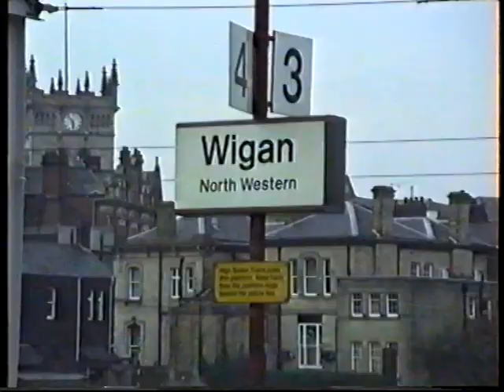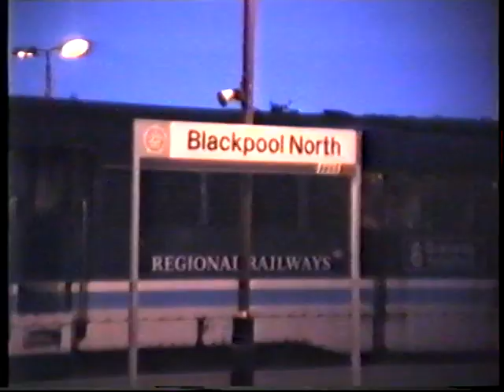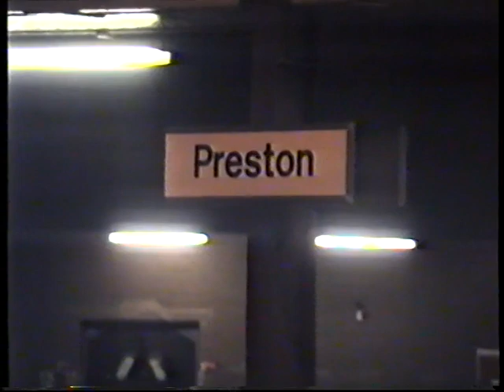British Rail Regional Railways 1995-Wigan, Kirkham, Blackpool North, Class 31, 37, 87, 90, 156 & DMU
A request to see some class 31's on Regional Railways workings in the North West sees us in Lancashire in March 1995. We see class 31 & 37s on the Manchester & Liverpool loco hauled workings to Blackpool North along with class 101, 150 & 156 DMU's and a most unusual Inter-City working.